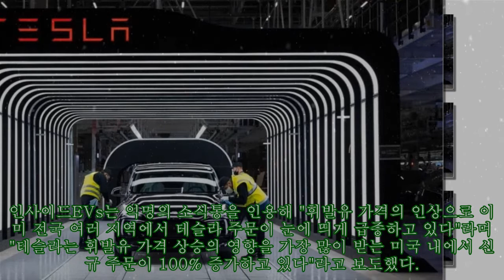유가 상승으로 전기차 판매 급증 '가격 올리고 배송 느려도 테슬라 찾아'|카24/7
유가 상승으로 전기차 판매 급증 '가격 올리고 배송 느려도 테슬라 찾아'|카24/7 러시아의 우크라이나 침공으로 유가 및 원자재값 상승이 글로벌 경제에 악재로 작용하는 가운데 미국에서 전기차 판매 급증 조짐이 나타나기 시작했다. 현지시간으로 10일, 인사이드EVs 등 외신은 휘발유 가격이 치솟으며 전기차 판매가 크게 늘어날 것으로 예상되는 가운데 이